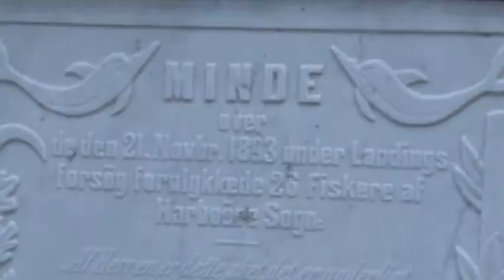Præstens Værksted uge 26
En samtale om den kommende søndags prædiketekst